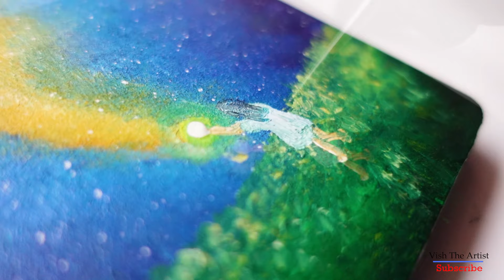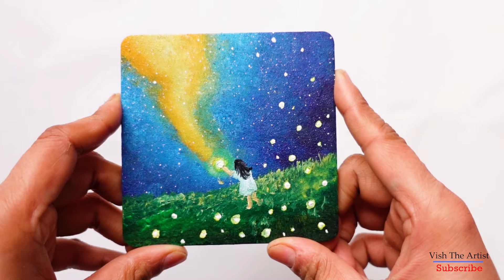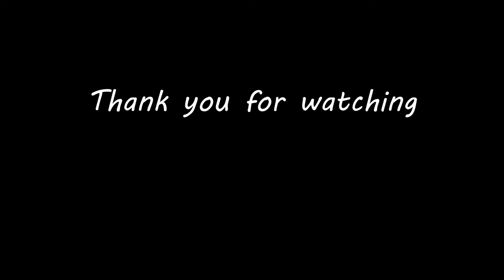The Magic of a New World Galaxy Painting | Relaxing Acrylic Painting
Hello Friends,
                     Today I painted Mini Canvas painting of  Magical Galaxy World Painting. In this painting I used Acrylic paints.
I hope you will like my painting videos.